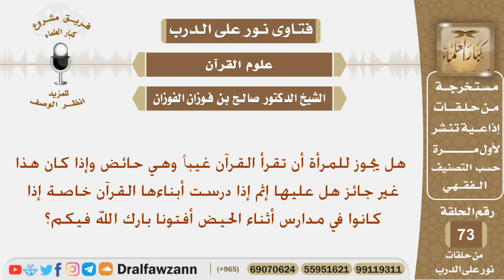هل يجوز للمرأة أن تقرأ القرآن غيباً وهي حائض؟ الشيخ صالح بن فوزان الفوزان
نص السؤال:
هل يجوز للمرأة أن تقرأ القرآن غيباً وهي حائض وإذا كان هذا غير جائز هل عليها إثم إذا درست أبناءها القرآن خاصة إذا كانوا في مدارس أثناء الحيض أفتونا بارك الله فيكم؟

السيرة الذاتية :
للاشتراك في قناة الشيخ صالح الفوزان

رئيس الفريق
لمشروع كبار العلماء